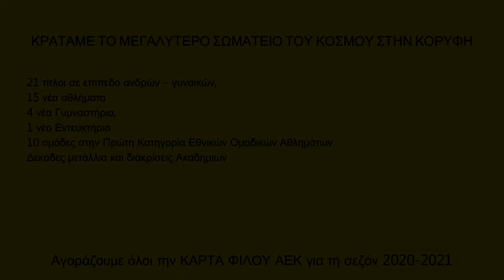ΓΗΠΕΔΟ ΑΕΚ 21-07-2020 Υπογειοποίηση έξω από την ΣΚΕΠΑΣΤΗ !!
Ευχαριστώ κάθε έναν και μια από εσάς για τις συμμετοχές σας στον διαγωνισμό για το μπλουζάκι from father to child.
Μπορείτε να δείτε τα αποτελέσματα στο τελευταίο μου βίντεο που ανέβηκε χθες και θα το βρείτε εδώ :

Μείνετε συντονισμένοι καθώς θα έρθουν και άλλοι διαγωνισμοί στο άμεσο μέλλον.